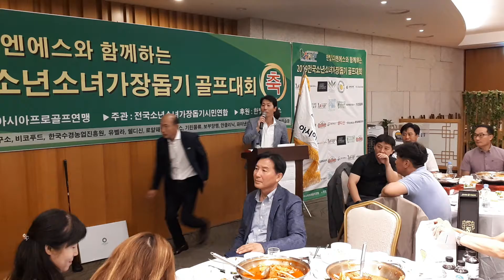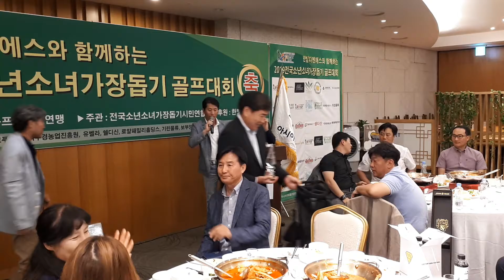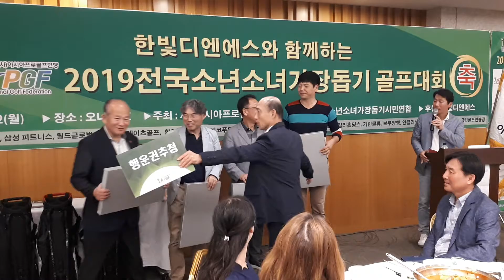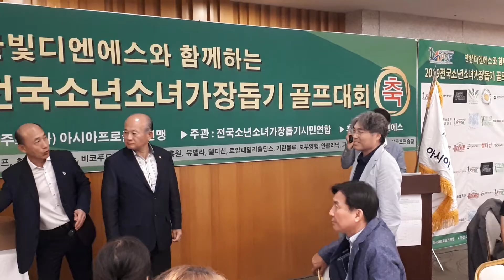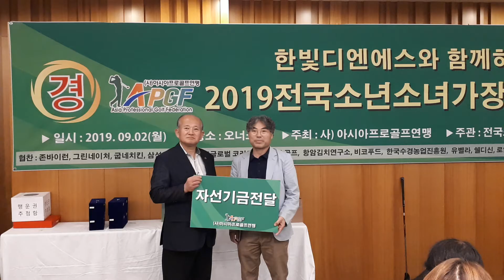138 시상식 모습-한빛디엔에스와 함께하는 2019 전국 소년소녀가장돕기 골프대회-춘천 오너스GC(2019 09 02)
138 시상식 모습-한빛디엔에스와 함께하는 2019 전국 소년소녀가장돕기 골프대회-춘천 오너스GC(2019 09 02)
ㅡㅡㅡㅡㅡㅡㅡㅡㅡㅡㅡㅡㅡㅡㅡㅡㅡㅡㅡ
⊙『한빛디엔에스와 함께하는 2019 전국 소년소녀가장돕기 골프대회』⊙
∎ 분류 : 골프대회(골프/스포츠/행사/페스티벌)
∎ 행사명 : 『한빛디엔에스와 함께하는 2019 전국 소년소녀가장돕기 골프대회』
∎ 기간 : 2019년 9월 2일(월)(1일간)
∎ 시간 : 오후 1시부터
∎ 장소 : 오너스GC[강도원 춘천시 남산면 동촌로 667(수동리 765)]